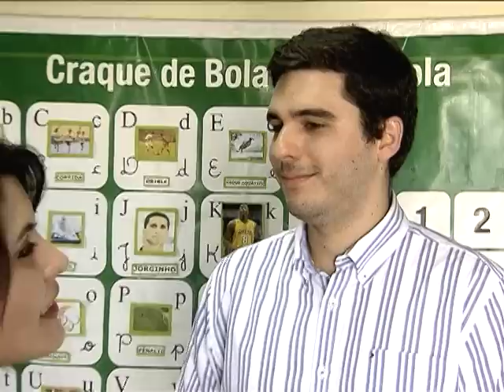Instituto utiliza o fascínio do futebol para beneficiar crianças e adolescentes de baixa renda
COPA DAS COPAS - 20.06.14: Desde a sua inauguração, em 2000, o Bola Pra Frente oferece oportunidade de promoção social por meio do esporte, educação, arte, cultura e qualificação profissional. O instituto, que atende crianças e adolescentes de baixa renda na faixa etária de 6 a 17 anos, recebeu a visita de vários profissionais da imprensa do Centro Aberto de Mídia (CAM).